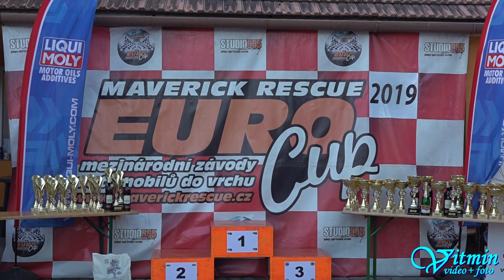Škoda Fabia - Skalda Racing - XIV. Divácká 13° - Diváky 2019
Skalda Racing s vozem Škoda Fabia na XIV. Divácké 13° roku 2019 v podání jezdců Milan Strosz a David Oravec. Milan Strosz si dojel pro 3.místo ve třídě E1-1400 a David Oravec skončil na místě čtvrtém.